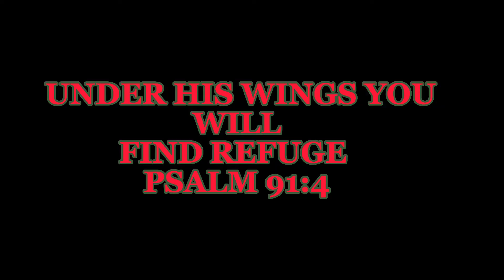MGA DAPAT DALHIN BAGO MAGPUNTA NG TAIWAN